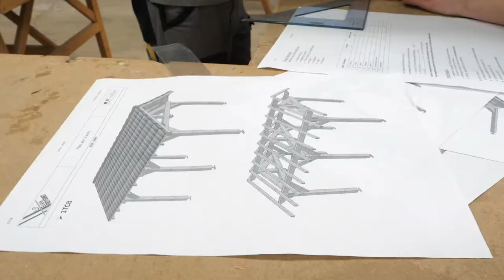BAC PRO Technicien constructeur bois (lycée Eugène Freyssinet de Verdun)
Présentation du BAC PRO Technicien constructeur bois au lycée Eugène Freyssinet de Verdun